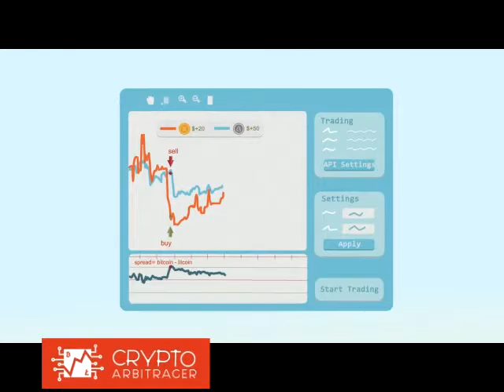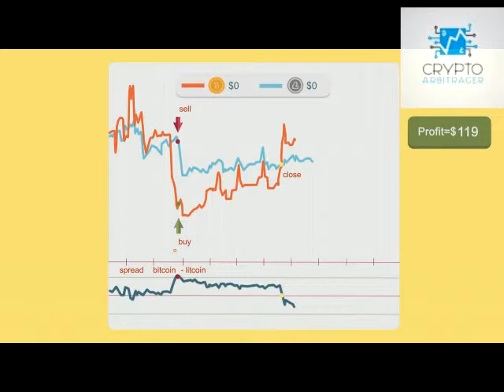Crypto Arbitrager Cryptocurrency Trade Robot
This is a software solution that allows you to make money on the difference in rates of cryptocurrencies: bitcoin and litecoin.
By implementing statistical arbitrage - advanced strategy of hedge funds - the trading robot is able to effectively manage your savings in cryptocurrencies no matter where the market will go!